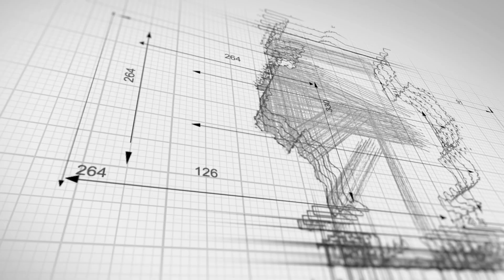Denton County Truck Accident Lawyers | Denton County Injury Lawyers | 18 Wheeler Accident Lawyers